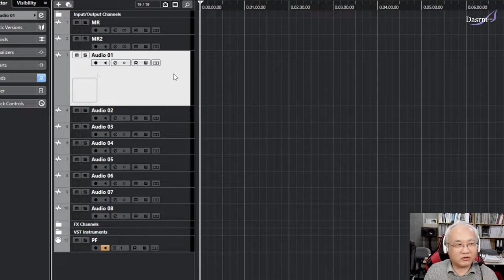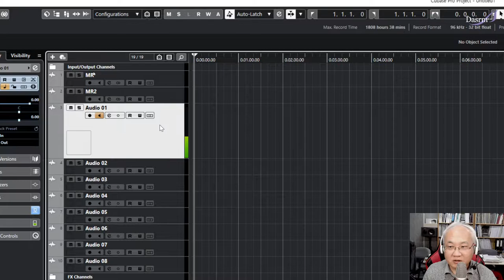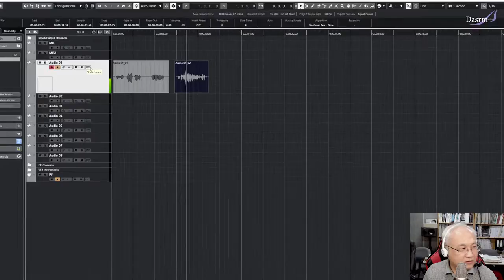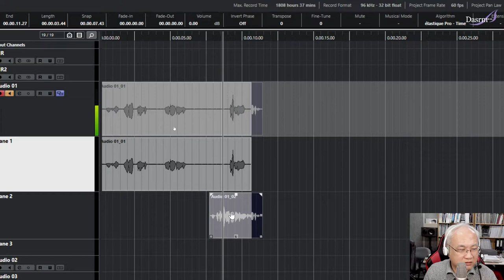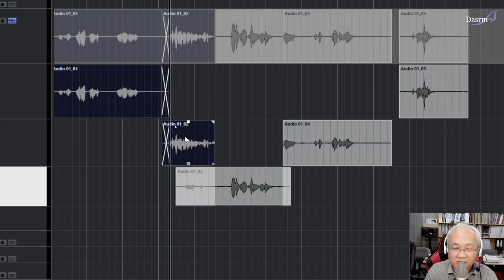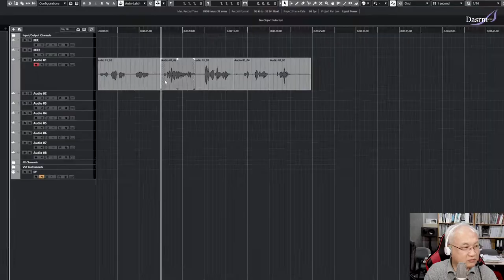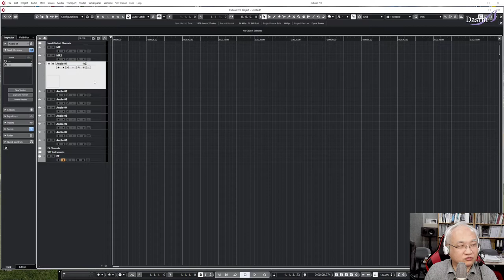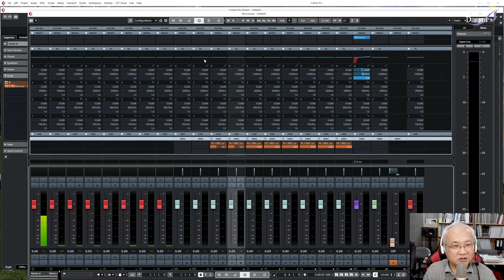[Cubase] 큐베이스 Tip #28 녹음과 편집에 필수적인 Track Lane과 버전 사용법 (feat. Comp 툴)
Track 의 레인(Lane) 을 이용한 ReTake 녹음과 Comp 툴을 이용한 편집, Track Version 기능을 이용한 녹음 셀렉션.